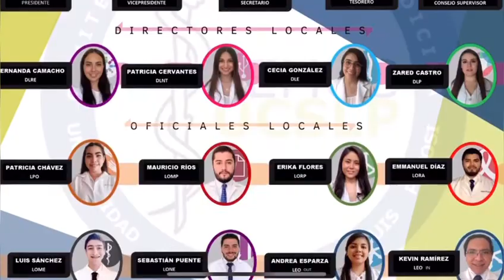CEMUC Gestión 2020-2021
Es un honor presentarles a los miembros que conforman la mesa directiva del Comité de Estudiantes de Medicina de la Universidad Cuauhtémoc. Es un año lleno de muchas sorpresas, trabajos y nuevos retos a enfrentar, pero vamos con todo!
Warriors Warriors Auuuuu!